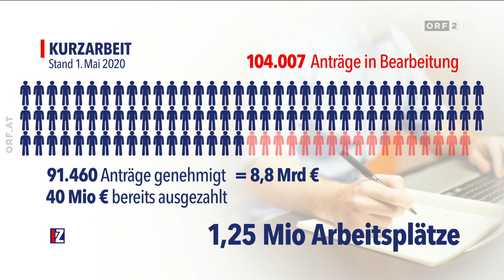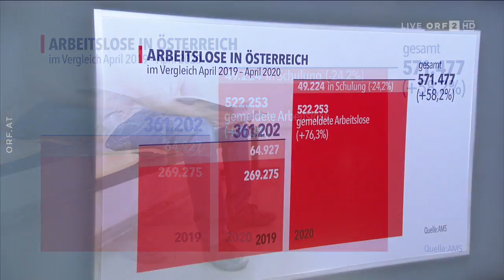🇦🇹 🦠 Wer schafft die Arbeit - Corona und die große Depression (ORF I Am Schauplatz I 10.05.2020)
Die Corona-Pandemie bringt Österreich in eine beispiellose Lage – die Wirtschaft in Fesseln, 570.000 Menschen arbeitslos, 1,2 Millionen in Kurzarbeit. Die Regierung schnürt ein Hilfsprogramm nach dem anderen, dutzende Milliarden Euro werden bereitgestellt: „Koste es, was es wolle“, so wird versichert. Kommt diese Hilfe auch an? Wie kommt Österreich aus dieser Krise wieder heraus? Dämpft die Angst vor einer zweiten Infektionswelle die Hoffnung auf eine Normalisierung in der Wirtschaft und am Arbeitsmarkt? Wie groß ist die Gefahr, dass es am Ende viele Verlierer geben wird?

Darüber diskutieren am Sonntag, dem 10. Mai 2020, um 22.10 Uhr in ORF 2 bei Claudia Reiterer „IM ZENTRUM“:

➡️ August Wöginger
Klubobmann, ÖVP

➡️ Sigrid Maurer
Klubobfrau, Die Grünen

➡️ Gabriele Heinisch-Hosek
stv. Klubobfrau, SPÖ

➡️ Dagmar Belakowitsch
stv. Klubobfrau, FPÖ

➡️ Gerald Loacker
stv. Klubobmann, NEOS

ORF I Am Schauplatz I 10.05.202